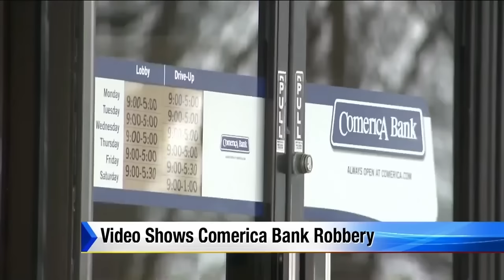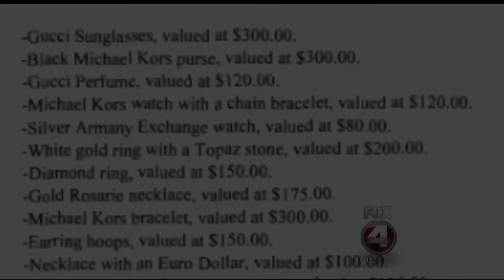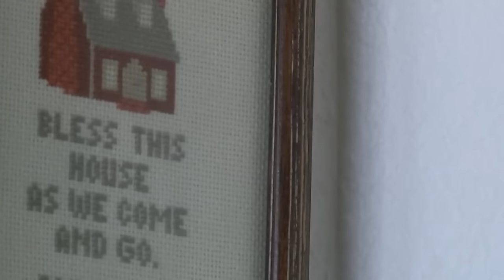30 Most DISTURBING Robberies Caught on Camera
30 Most DISTURBING Robberies Caught on Camera

Description:

Get ready for a heart-pounding journey through the most jaw-dropping robberies ever caught on film. We've scoured the globe to bring you a compilation of 30 robberies that will leave you on the edge of your seat. From bold noon-time heists to the stealthiest break-ins, these clips showcase not just the audacity but the cleverness of thieves who dare to take on seemingly impenetrable defenses.

We've carefully curated this list to ensure it's impactful without crossing the line into graphic content. It's a fine line to walk, but our aim is to enlighten and engage, not to unsettle. These stories are a stark reminder of why staying vigilant and investing in security should never be an afterthought.

So, if you're as fascinated by the minds and methods behind these daring acts as we are, you're in the right place. Your support means the world to us and fuels our search for more stories that challenge, entertain, and inform.

No infringement of intellectual property rights is intended. If you are or represent the copyright owner of materials included in this video and have a problem with their use, please contact us via the email address listed on my channel's "about" page.